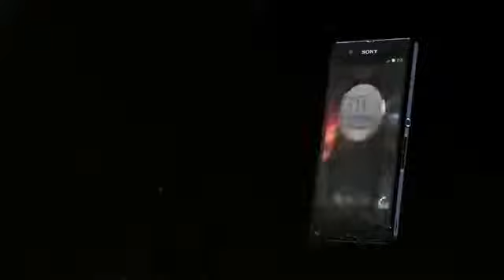Xperia Z Sony Xperimentations slowmotion I